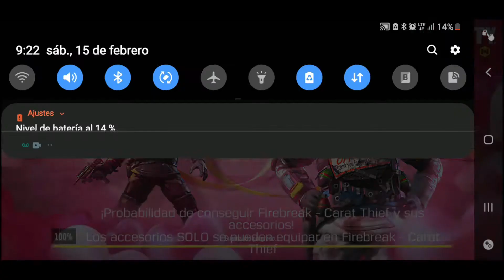LOGRANDO LA MEJOR RACHA DE COD MOBILE / Con Bryan Gaming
Vale Craks espero que les haya gustado el gameplay.
Y pos Kaprosky lo volvio a hacer xxxxdd el VTOL es para mi la mejor racha de todas a pesar de la nuclear es la mejor racha porque te haces mas kills con ella que con cualquier otra es increible...

PUEDES UTILIZAR MI CODIGO DE CREADOR PARA APOYARME EN LA TIENDA :3
Kaprosky

🇸🇻Requisitos Para Entrar a La Serie FACULAND5
⚡Que tu pc pueda awuantar 20 mods :v
⚡Estar Disponible en la noche por oo general de 8 a 9 pm Hora El Salvador
⚡Comentar
⚡Añademe a Face para Hablar.
⚡Cupos Disponibles: 3
⚡Version 1.12.2

🚀Puedes Donarme en mi Nuevo Paypal para mejorar el canal :3

🔥CANALES DE LOS KOMPAS🔥
🚀Canal De Freddy:
🚀Canal De Tady:

🎮Preguntas Frecuentes :3🎮

Du Recorder

Filmora 9

♠️Tu Edad?♠️
19 Añotes papa :v

Salvadoreño papa(Algunos me llaman el fernan por mi voz :v)

♠️Tienes Novia Wuapo?♠️
Te pareze ke tengo? :'3

Discord: Brandon Quintanilla   Codigo: #8829

Meta:
45 Likes❗❗